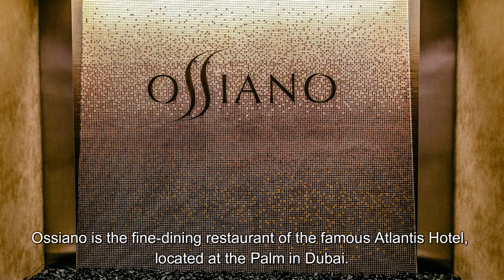Underwater Lemon Tart with Yuzu Sorbet at Ossiano (Atlantis Dubai) by Chef Grégoire Berger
​Chef Grégoire Berger prepares the famous Ossiano Lemon Tart against a backdrop of one of the biggest aquariums in the world, at the Atlantis The Palm Hotel in Dubai.

Wbpstars.com - or World's Best Places - is a multichannel platform about the very best restaurants and hotels in the world. The ultimate content guide for food lovers, travellers and hospitality experts. A free and easy to use collection with many thousands of images and films of the world’s best places in the hospitality sector. ​

Want to join our team? We are always looking for writers who combine a taste for language with an eye for great photography and filming.